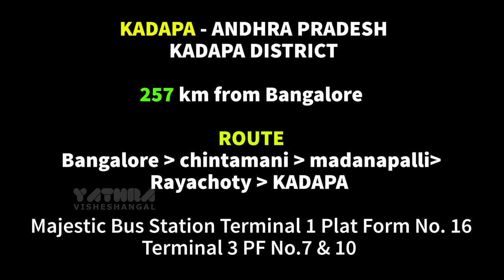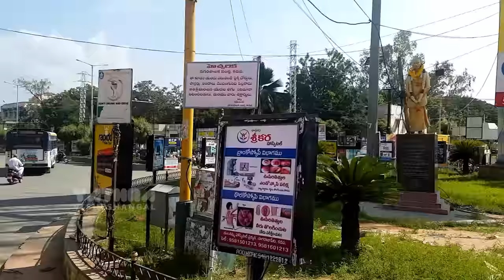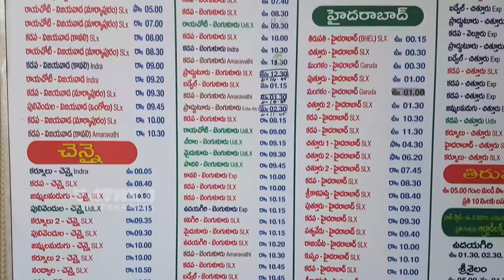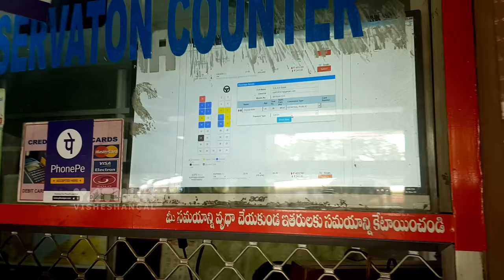Kadapa APSRTC Bus Stand, Andhra Pradesh 💚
APSRTC Kadapa Bus Stand, Andhra Pradesh

Kadapa (alternatively spelled Cuddapah) is a city in the Rayalseema region of the south-central part of Andhra Pradesh, India . It is the district headquarters of Kadapa district. As of 2011 Census of India, the city had a population of 344,893. It is located 8 kilometres (5.0 mi) south of the Penna River. The city is surrounded on three sides by the Nallamala and Palkonda Hills lying on the tectonic landscape between the Eastern and Western ghats. Black and Red ferrous soils occupy the region. The city is nicknamed "Gadapa" ('threshold') since it is the gateway from the west to the sacred hills of Tirumala.